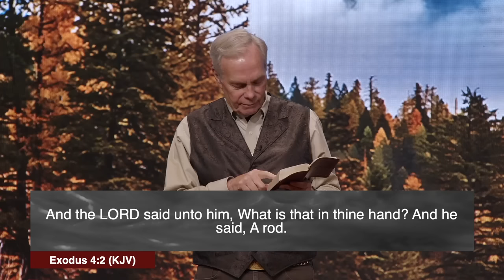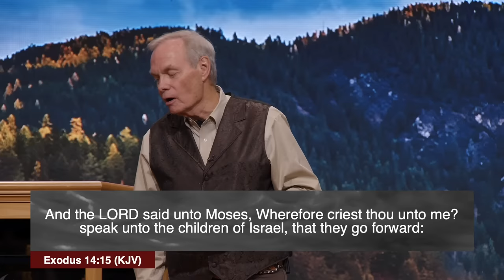How to Follow God's Will - Andrew Wommack @ Vision Conference - Session 4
Join 𝐀𝐧𝐝𝐫𝐞𝐰 𝐖𝐨𝐦𝐦𝐚𝐜𝐤 as he walks us through how we can let go of the steering wheel, and let God take control. Andrew highlights the importance in surrendering control in a believers life to God.